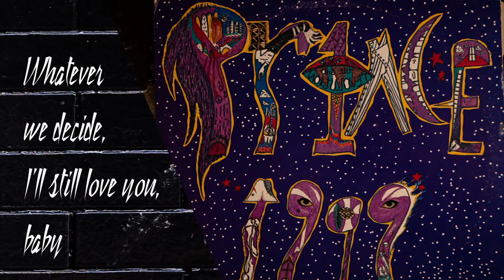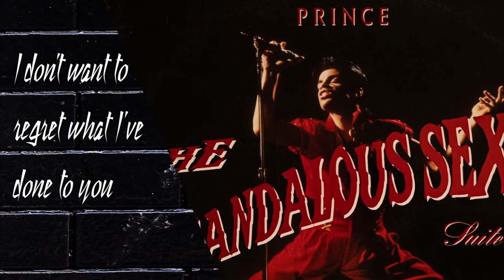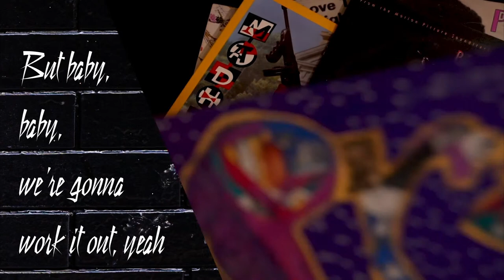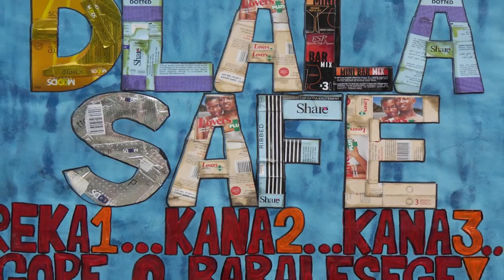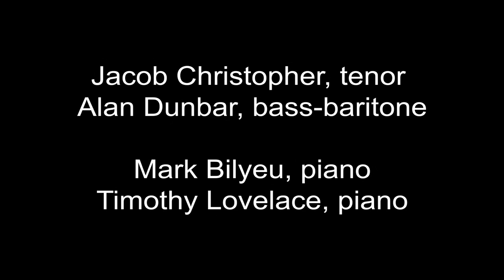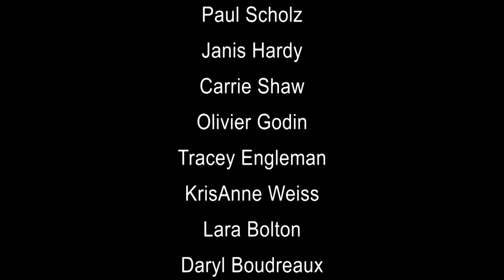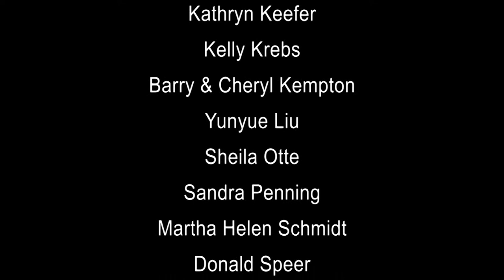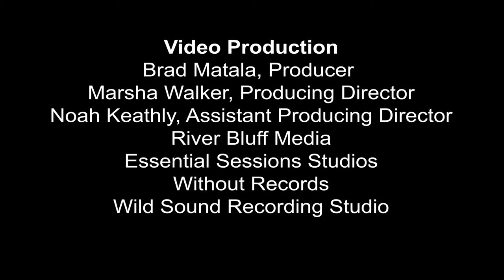OpenSource: Six Decades of Minnesota Songs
Join Source as we offer a concert featuring Minnesota songs from the 60's to today. Libby Larsen, David Evan Thomas, Prince & more!

Named by the Star Tribune as one of the “Top Ten” concerts of 2019, featuring new visual story-telling elements for 2020!